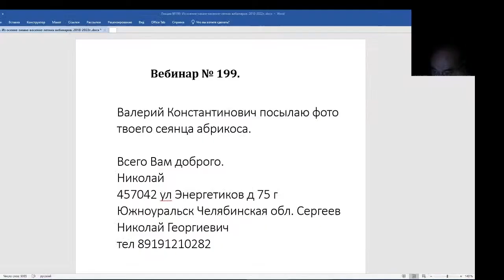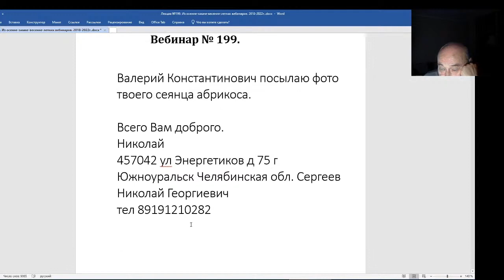Железов Валерий. Вебинар 199. Дички Николая Георгиевича Сергеева.